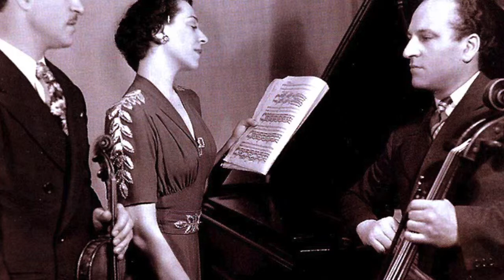The Compinsky Trio Play Wallingford Riegger - 1946 Live!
This video is about The Compinsky Trio Play Wallingford Riegger - 1946 Live!